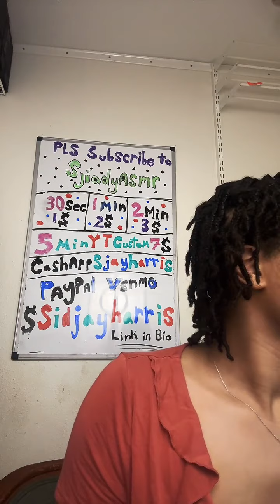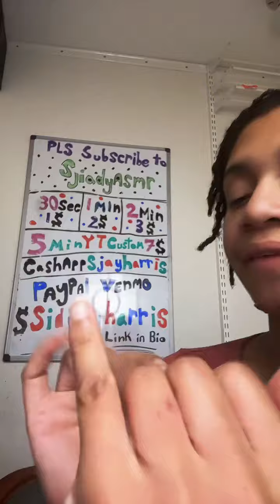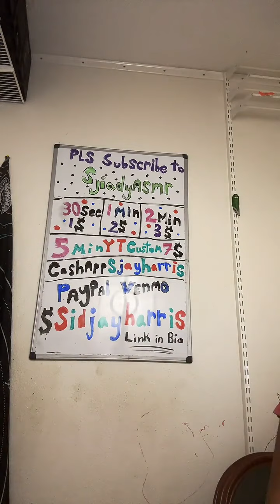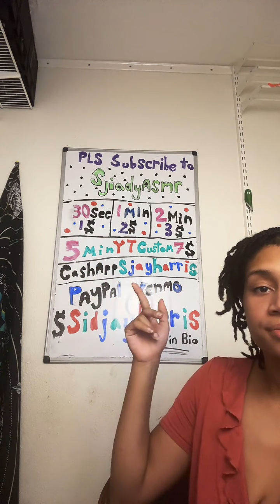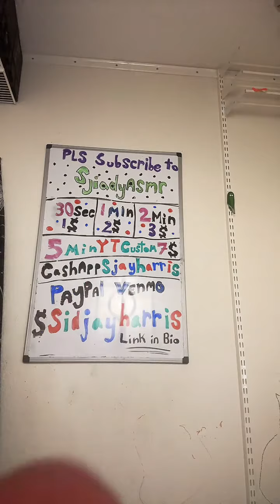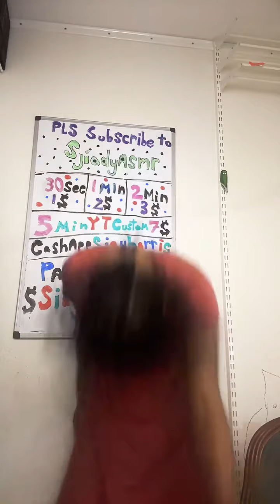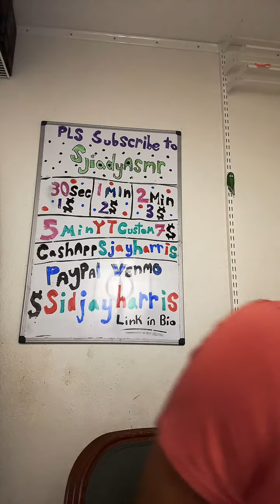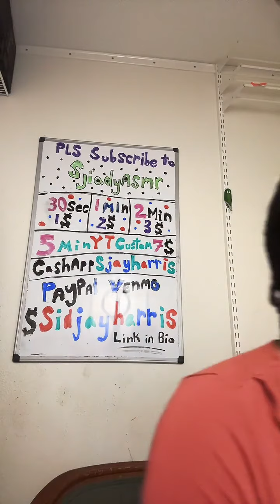Asmr - Tiktok Livestream (09.17.24)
✨New ASMR: Monday, Wednesday, Friday

Backup tiktok: sjiadyasmring
(LIVESTREAMS)

✨FAMILY VLOGS

-5 min requests are $7, 10 min requests are $15, 20 min is $50.